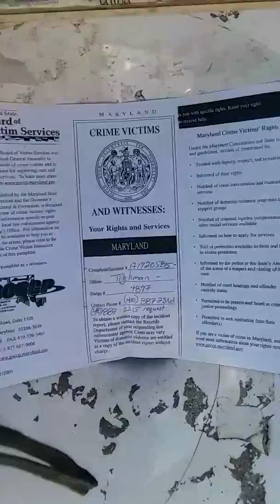Gov.Hogan Judge Cox YOU can't SHIELD CORRUPTION IN THE COURT'S and MASS INCARCERATION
Doug Colbert

Professor of Lawy

Unviversity of Maryland School of Law

Dear Mr. Colbert,

I am interested in working with students to look on various issues regarding mass incarceration. There are several items that I need student help with research. Below are three areas of research for students:

Case Study #1 Wainwright Project

Need case citations for Dred Scott Decision

Need case citations for Wainwright decision.

Steps for indigent individual to petition Maryland Supreme Court

A.Which forms need to be filed

B.Step-By-Step procedure

C. Sample Brief For Wainwright Project

Steps for indigent individual to petition the Supreme Court of the United States

B. Step-By-Step procedure

Case #2 Access to State Attorny's Office

Who has legal access to a State Attorny's office in Maryland.

A. What if office isin public building?

B. What if office is in a private building?

C. What if office is in private building with security?

Case Study #3 Case against State of Maryland for Discrimination

Maryland receives federal dollars for prisons. Pattern of Discrimition in mass incarceration can be proven. State cannot claim sovereign immunity when discrimination occurs. (US Code Title 42, section 2000d-7)

A. Can State of Maryland be sued in federal courts for discrimination in the prison system?

B. Who can sue? Can an individual?

Thank you for your time effort regarding prison and justice reform.

Duane (Shorty) Davis